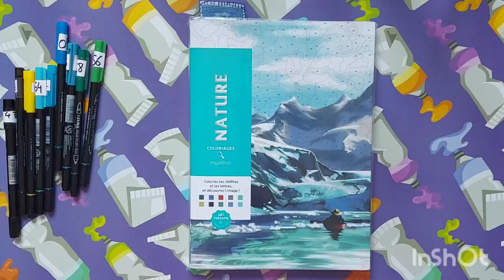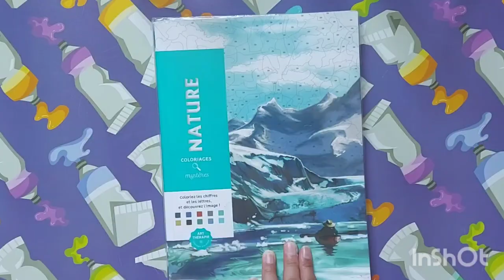Tag réponse à melsesdpetpdc colorions ensamble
bonjours bienvenu sur ma chaine si la vidéo vous plais n'hésités pas à vous abonnés liker et activés la cloche afin de me soutenir pour que je puisse vous offrir plus de contenu. Merci à tous et bon visionnage .
Merci à mel de la chaine melsesdpetpdc de m' avoir tagé.